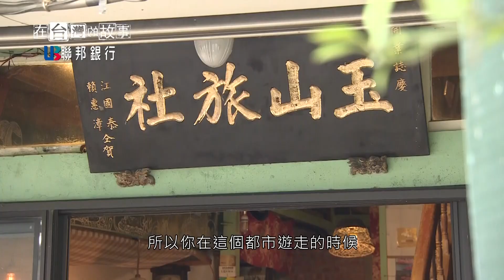聯邦銀行第3季-為台灣林業締造黃金盛世的阿里山森林鐵道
阿里山是嘉義母山，也承載著在地的傳說。自日本人石田常平發現阿里山森林的檜木群後，阿里山林業鐵路自1912年開始的伐木作業，串起平地嘉義市到海拔2451公尺的阿里山鐵路繁榮的故事，也衍生鐵路周邊獨特的商業及生活方式。另外，木料——不僅撐起當年台灣人的屋樑，也撐起當時台灣的經濟。

阿里山禁止伐木之後，林業經濟不再，雖然木都的輝煌歷史歷歷在目，但是鐵路沿線的產業、生活卻有著巨大的變化，在地的居民在後林業時代，要找回居住山林的生活和價值。